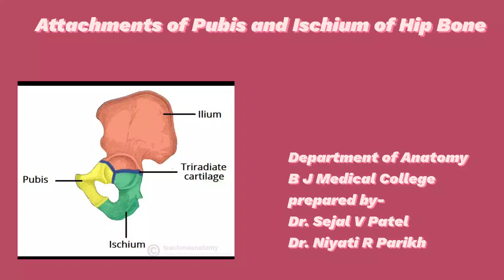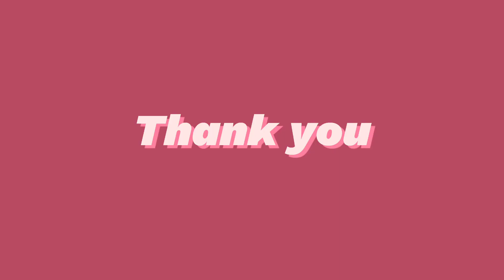BJMC: Attachments of Pubis and Ischium